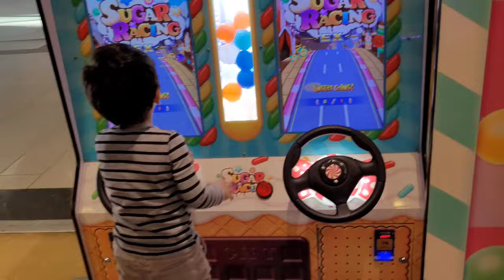MELİS HİRA OYUN ALANINDa ŞEKER ARABASI BULDU!! دي دي ميدو - لولو | قناة وناسة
Oyun Alanında Şeker Arabası bulduk Con Güzel Rengarenk MELİS HİRA!!